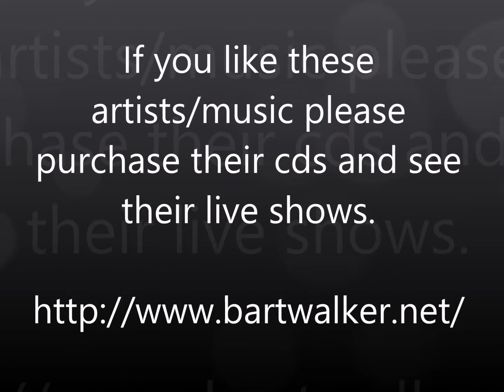Slow Movin' Train - Bart Walker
Bart Walker - Slow Movin' Train - Who I Am

Thanks.